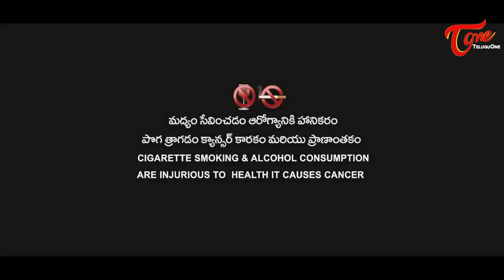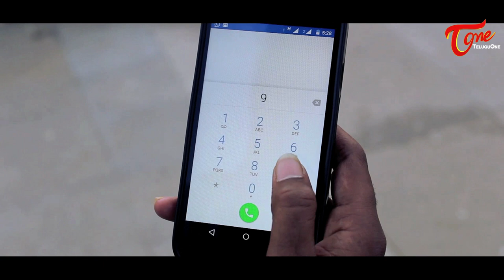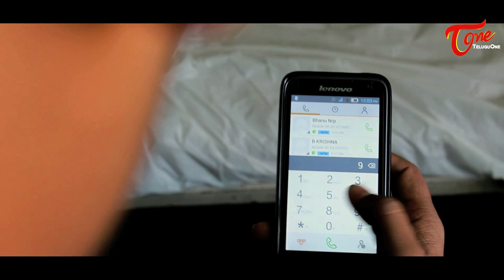Maa Alludu SARRAINODU | New Telugu Short Film 2016 | Directed by Bandaru Srinu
Watch Maa Alludu Sarrainodu Latest Telugu Short Film. " Maa Alludu Sarrainodu " starring Barath Kumar, Chandu. written and directed by Bandaru Srinu.

Short Film : Ma Alludu Sarrainodu (Telugu)
Banner : 3V Movie Productions
Cast : Barath Kumar, Chandu, Rama Krishna, Prasad Rajana, Kumar Kommanapalli, Prasad S, Ramesh, Thulasi Ram, Guna, Srinu Cheepurupalli, B Srinu (Krishna), K. Vamsi, Kolli Prasad, Satish Maturu, Bala Krishna
Cinematography : Nedunuri Ganapathi Sankaram
Editor : Venu Kupilli
Final Cuts & DI : Srikanth Patnaik R
Dubbing & SFX : Damodara Rao Damu
Make Up : Aruna
Assistant Directors : Kolli Vamsi, Kumar Kommanapalli
Co-director : Prasad Rajana
Writer - Producer - Director : Bandaru Srinu